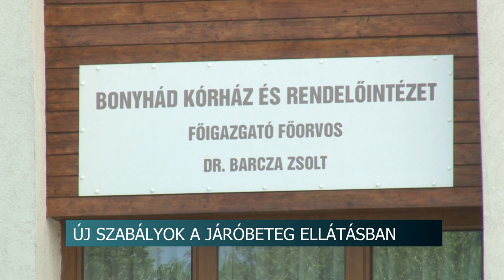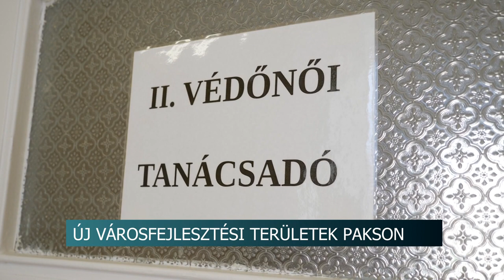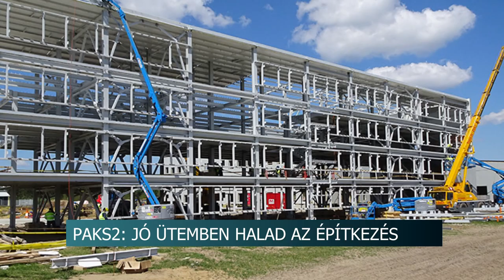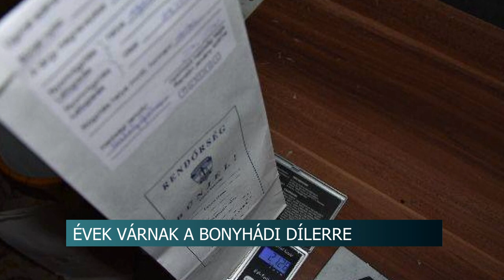Híradó - Tolnatáj TV 20200508